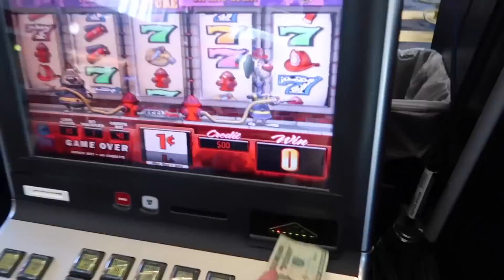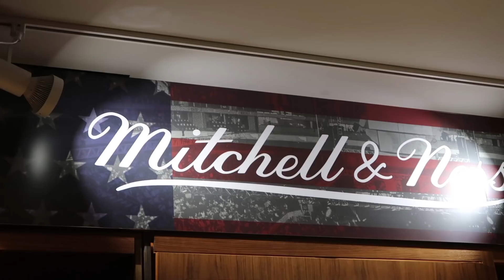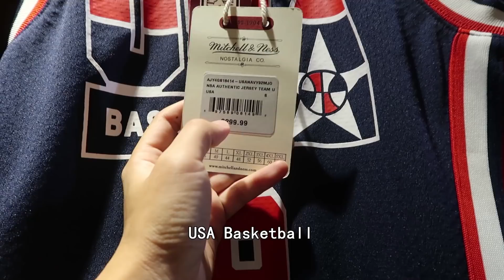原來喬丹身穿球衣來自這個品牌？帶你走進NBA殿堂的街潮球衣！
關於義寧*
Hello,你好！我叫義寧，雖然我看起來很瘦，但是我有一個強大的夢想，喜歡球鞋收藏和街頭文化，通過影片給大家分享我的喜好和歡樂，希望大家支持我的影片，請多多關照！
公眾平台             義寧TV
新浪微博             義寧
義寧微店             義寧的衣櫃